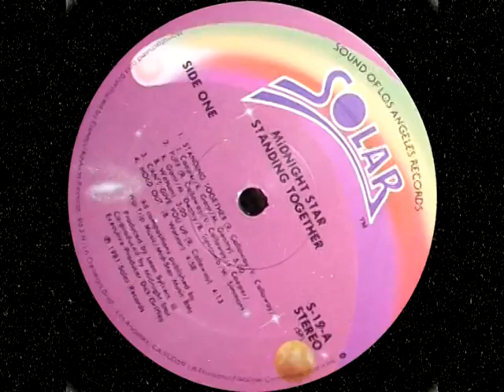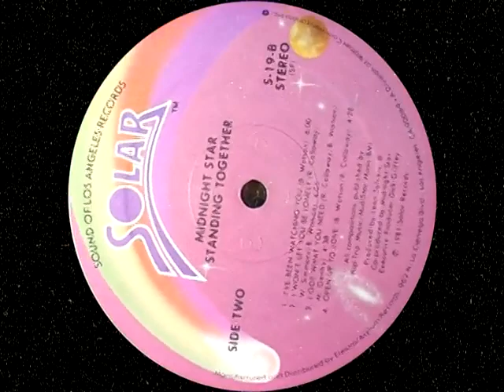Midnight Star Tuff 1981